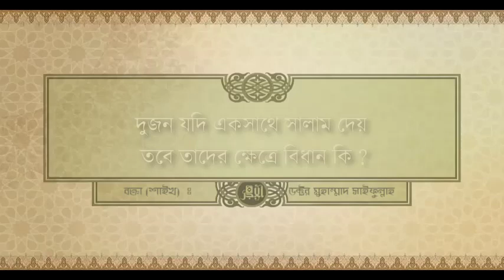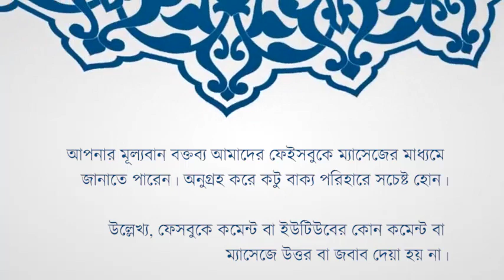দুজন যদি একসাথে সালাম দেয় তবে তাদের ক্ষেত্রে বিধান কি ?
Shaykh ( বক্তা) : Shaykh Dr. Muhammad Saifullah ( শায়খ ডক্টর মুহাম্মাদ সাইফুল্লাহ )

Program (অনুষ্ঠান) : Apnar Jiggasha ( আপনার জিজ্ঞাসা )